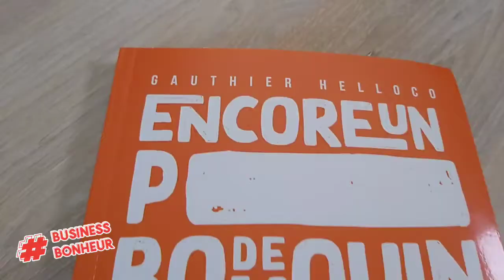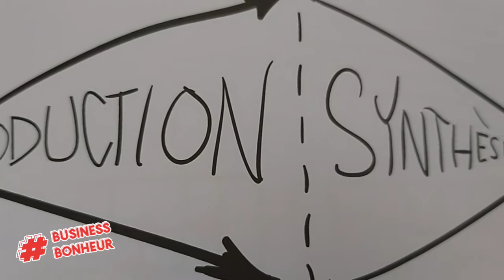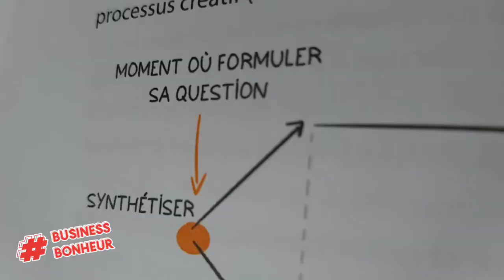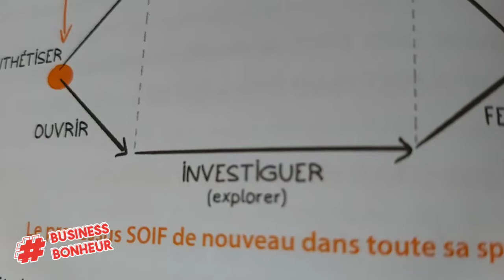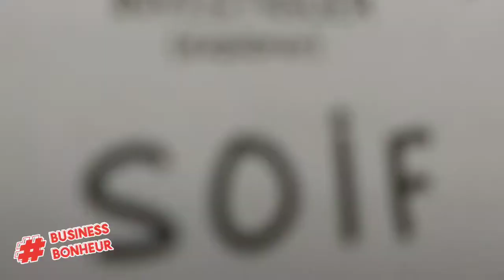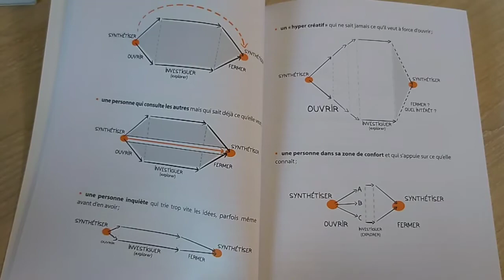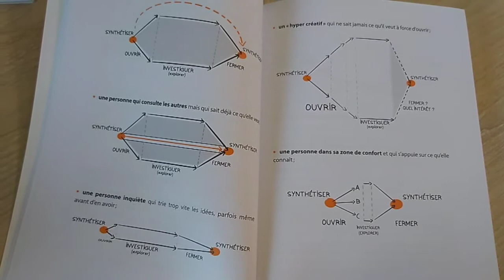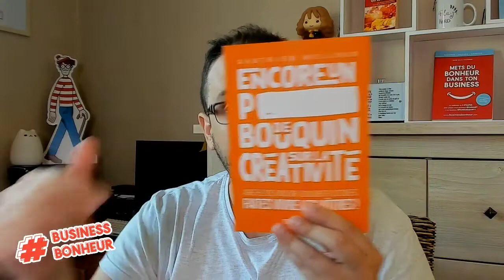4 étapes pour générer des idées et devenir plus efficace - Modèle de Gauthier Helloco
Découvre un modèle efficace proposé par Gauthier Helloco dans son livre "Encore un putain de bouquin sur la créativité" disponible aux éditions DUNOD 🤗

Chapitrage de la vidéo :
0:00 : Introduction
0:27 Générique entraînant ^^
0:35 Pourquoi écouter cette vidéo ?
1:04 Découvre le modèle SOIF de Gauthier Helloco
1:43 Le lien avec l'approche Business Model Canvas
2:00 Étape 1 : Synthétiser
2:37 : Étape 2 : Ouvrir
3:44 Étape 3 : Investiguer
4:03 Étape 4 : Fermer
4:43 Pourquoi est-ce important de connaître ton profil créatif ? + un exemple
5:47 Comment éviter certains pièges de la créativité ?
7:05 Remerciements + Indique ton profil créatif en commentaire ^^
7:38 Cadeau offert : Mon nouveau livre Destination Business Bonheur
8:00 Clôture

4⃣ La recette du succès en 5 minutes et 2 ingrédients : ➡️